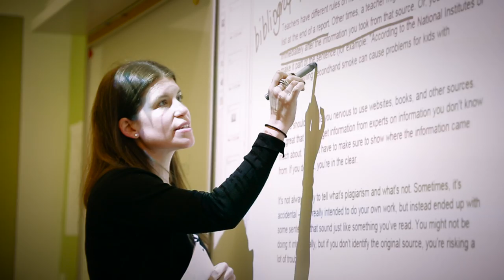This is Gateway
Video shown at The Gateway School's Annual Gala on April 20, 2017.